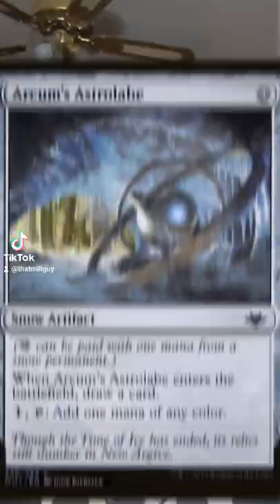Arcum's Astrolabe Was Outta Pocket ❄️ | Magic: The Gathering